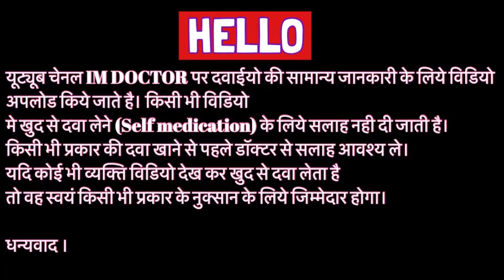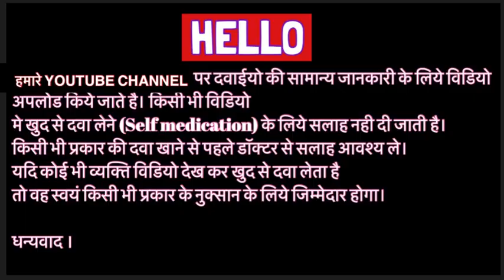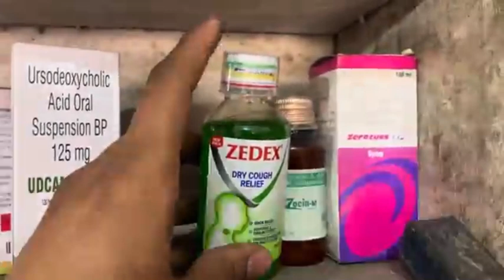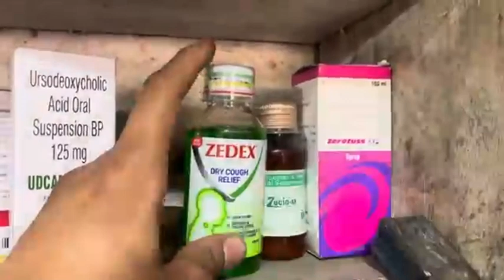Zedex cough syrup uses | price | composition | dose | side effects | review | in hindi